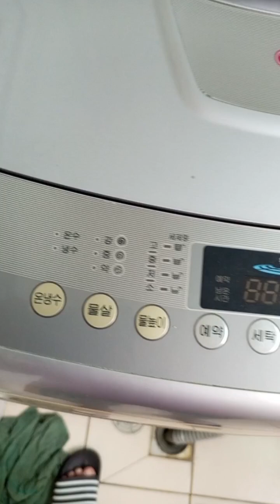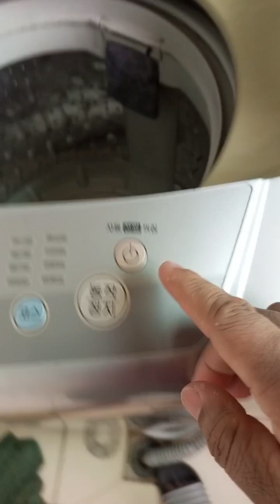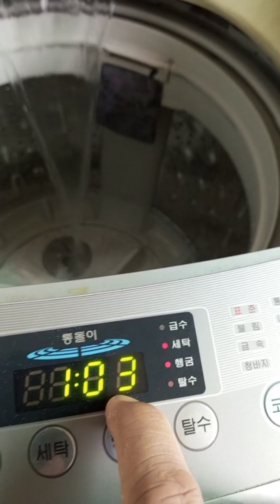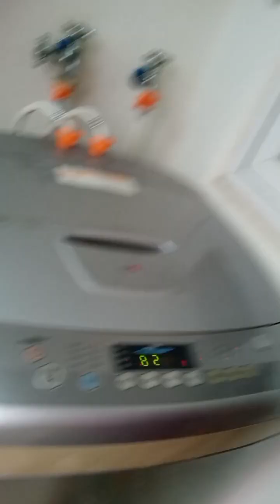BUHAY SOUTH KOREA | Factory worker | team jologs | OFW | how to apply in south Korea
soon kayo Naman Ang susunod Dito Sa South Korea 🇰🇷